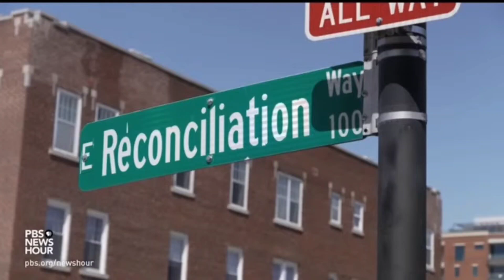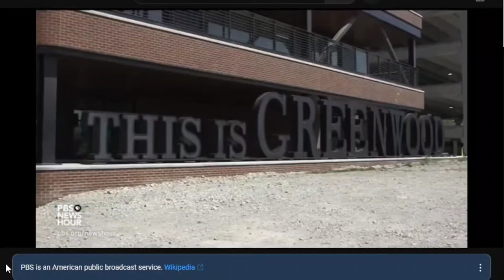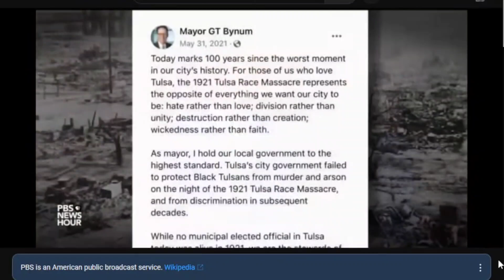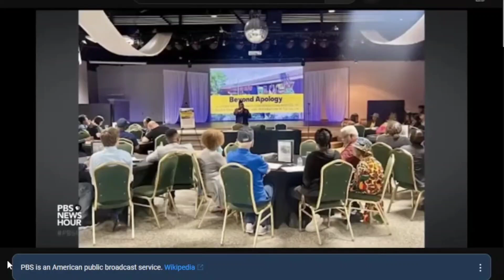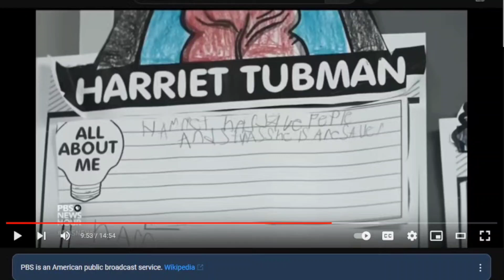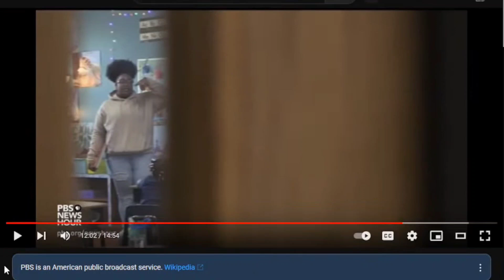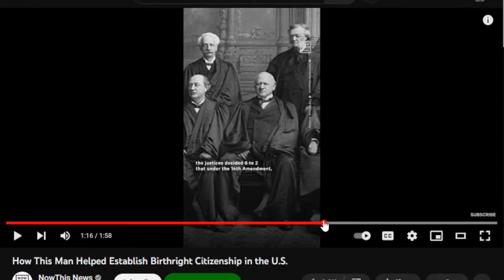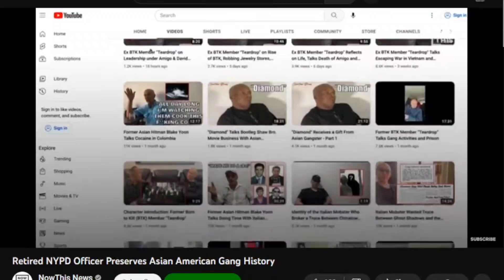Erasing Black American History/ TBA